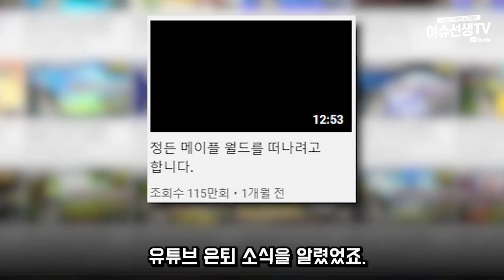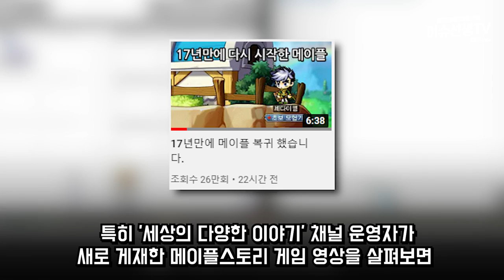36만 게임 유튜버 개구릿대 논란